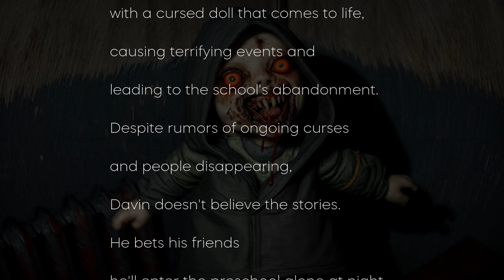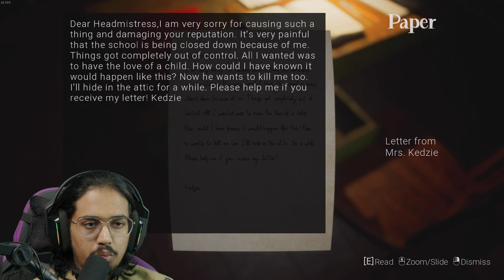I'm Stuck in a School with a Cursed Doll